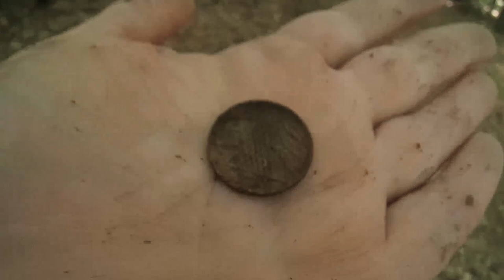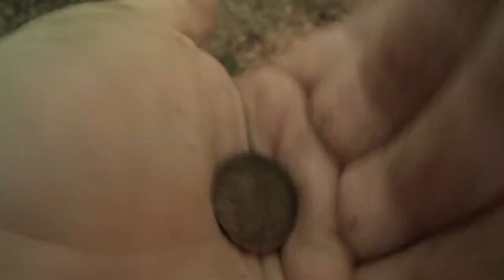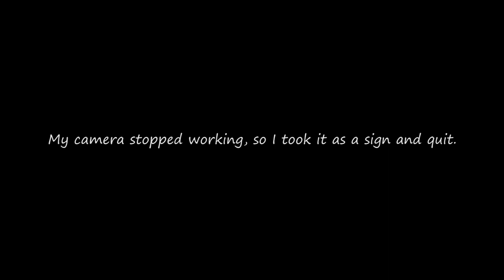THE THIRD EYE! Metal Detecting, With A Symbolic Silver Find!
In this episode I'm detecting a relatively small patch of a forest in more or less urban environment.
It wasn't an easy experience. Once again the whole area has been "damaged" during WWII with craters, which left a lot of iron/copper pieces of shrapnel as a result. The terrain was also modified. In this case it's difficult to predict if older patches of soils could still be within reach or not, as it constantly changes.

In the end it's all about psychology... With the bar set pretty low and accordingly adjusted expectations even a musket ball feels like a great find. It shows that with a little bit of luck anything is still possible.

I made steady progress with a pocketwatch winder and parts of its chain. It wasn't the best area, but I think I made the best out of it that day. You saw the deep target... what can I say, you lose and win some. I "lost" this time, but it could have been much worse! Fortunately I avoided being on the news that day ;).

What followed was what I consider as a reward for the trouble. A symbolic find, the third eye with a silver edge! Unexpected jewelry at a "low point" is always good for the morale.
I decided to take a break in the sun after finding three more coins. That's when my camera run out of power. As already mentioned I took it as a sign and quit.

I hope you enjoyed this short adventure.

🎧 The sound in this video was recorded in binaural audio. To benefit from this experience I recommend using a good pair of headphones.

💬 The video also includes narration in subtitles form. Please turn on closed captions (CC) before watching!